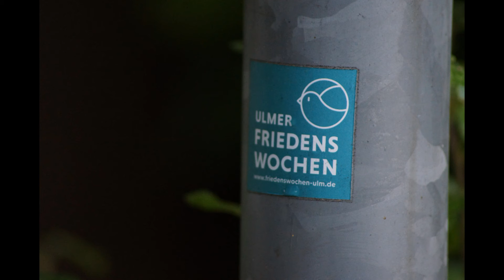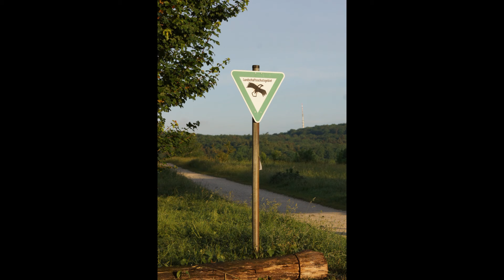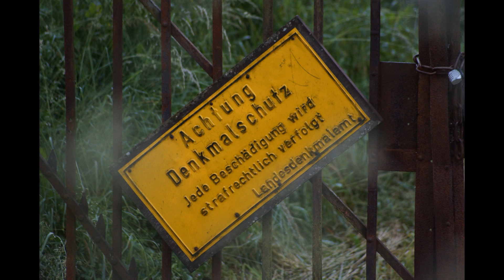Morgenspaziergang am Oberen Kuhberg in Ulm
Gleich nach dem Aufstehen, noch vor dem ersten Kaffee meine alte SONY a77 und ein Sigma Telezoom geschnappt und eine dreiviertel Stunde mit der Kamera ums Haus gezogen ...